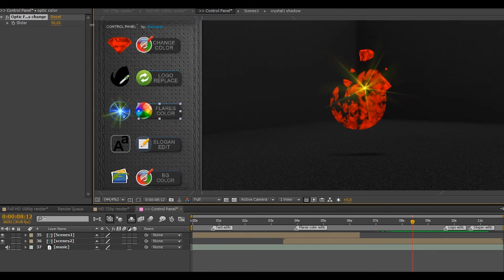Diamond Logo Reveal - After Effect template FREE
Welcome my friend. I hope you’re doing great!

I’m glad to present you my newest template. Diamonds template is something very exlcusive on Videohive. Naturally it brings all the beauty of the most precious, elegant and popular gemstone to you. Looking on enchantingly sparkling, glowing, peace of perfection, in no time leverages feelings of any viewer to a higher level of perception. Opening his mind and soul to most inspiring messages that you can deliver. Ending everything with gorgeous logo reveal using glittering particles.

Bring your company to the top level of visualisation, enchance it with most luxurious diamonds avalaible today!